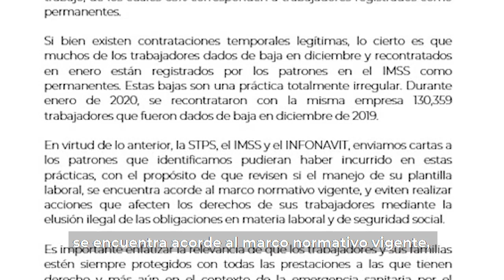IMSSinforma 18 de diciembre de 2020.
IMSSinforma, este 18DeDiciembre el director general del IMSS, Mtro. Zoé Robledo, hizo un llamado a la población a cuidarse ante el clima de invierno e insistió en que la mejor forma de romper las cadenas de contagio es quedarse en casa.